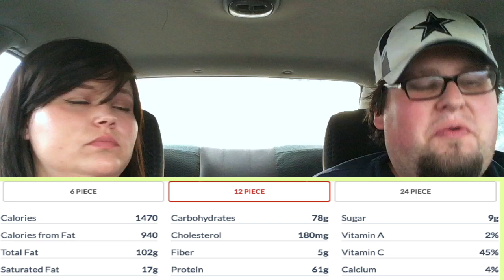Pork Chop's Food Review: Sonic's Bogo Wings Habanero Pineapple & Garlic Parmesan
Welcome to my latest Food Review Video!

Sonic had now started serving their wings with an offer of buy one get one free! And have rolled out three new flavors to go with it. They include Hot Honey, Habanero Honey and Garlic Parmesan. Half the price for a fuller stomach!

***DO YOU HAVE A RECOMMENDATION? DO YOU BELIEVE THAT A CERTAIN FOOD NEEDS MY ATTENTION? LEAVE RECOMMENDATIONS IN THE COMMENTS, ON MY FACEBOOK, TWITTER, OR VINE! IF IT IS FEASIBLE AND REASONABLE, I'LL TRY TO GET TO IT!***

***WARNING***
DO NOT WATCH THESE VIDEOS HUNGRY, YOU'VE BEEN WARNED!!!